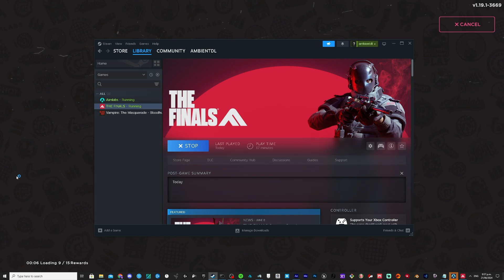THE FINALS Secure Boot Problem - The real reason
Why changes your Bios to run certain Steam accounts? There's so many reasons that people get this secure boot problem. From pushing keys to fast, to running safe apps in the background.